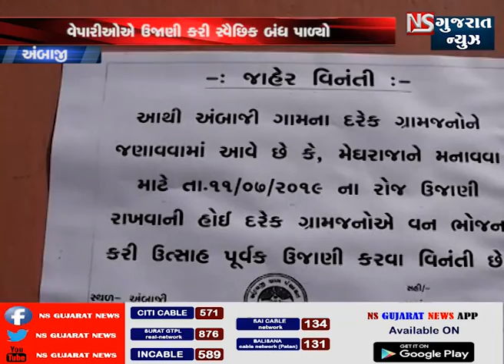STORY OF AMBAJI